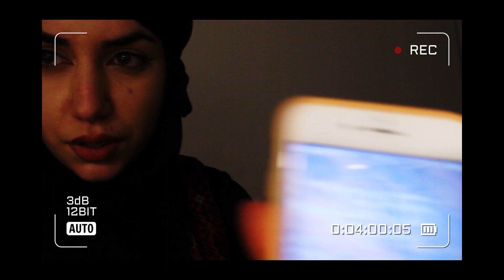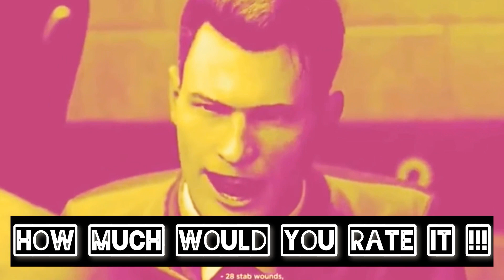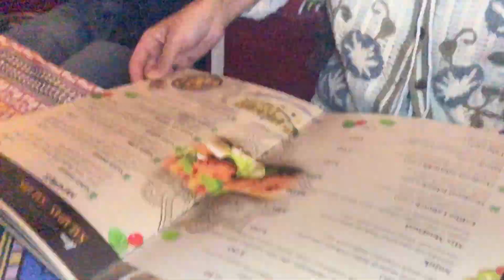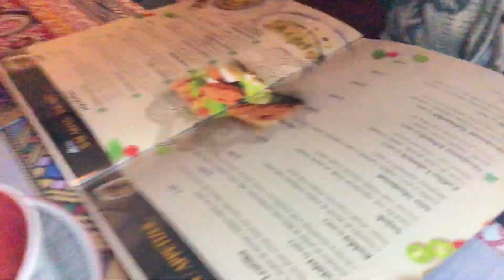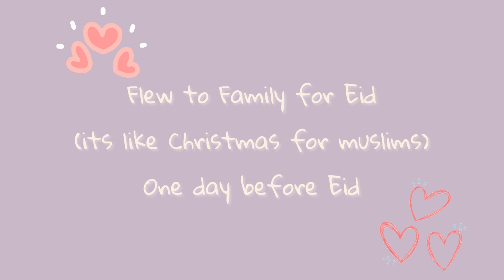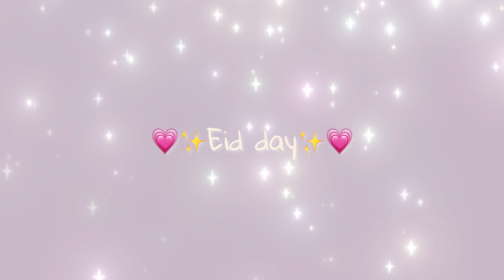RAMADAN VLOG LISBON 🌙✨ EID, HALAL FOOD & CHANNA PATATA